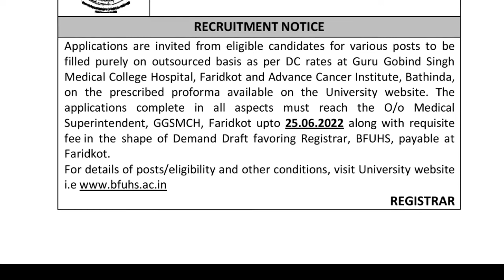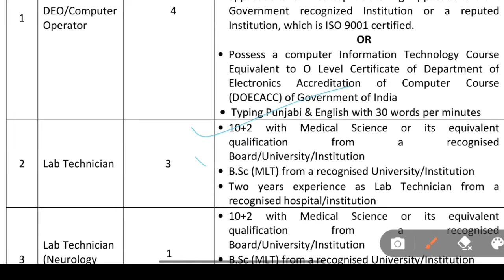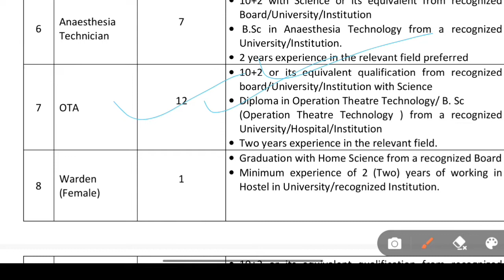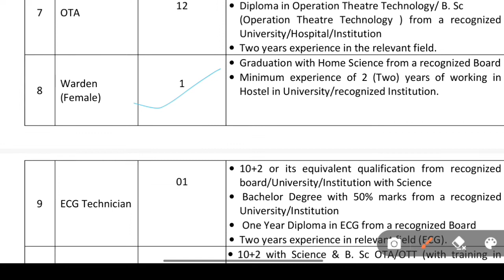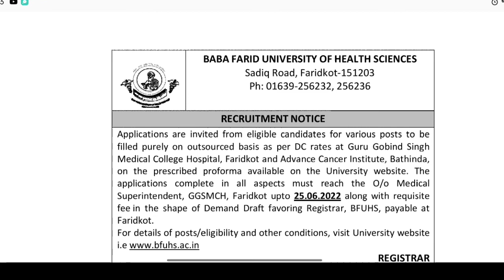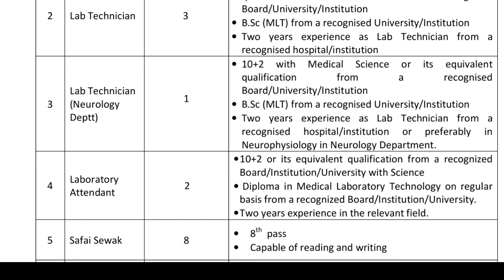BABA FARID HEALTH SCIENCES UNIVERSITY RECRUITMENT NOTIFICATION OUT bfuhs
BABA FARID HEALTH SCIENCES UNIVERSITY RECRUITMENT NOTIFICATION OUT
namdev education hub
Baba farid university of health sciences faridkot vacancy
punjab paramedical recruitment 2022
bfuhs new notification